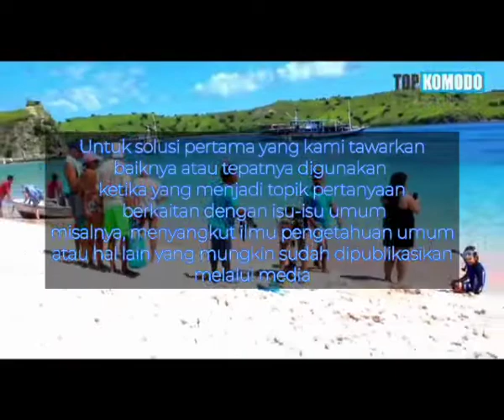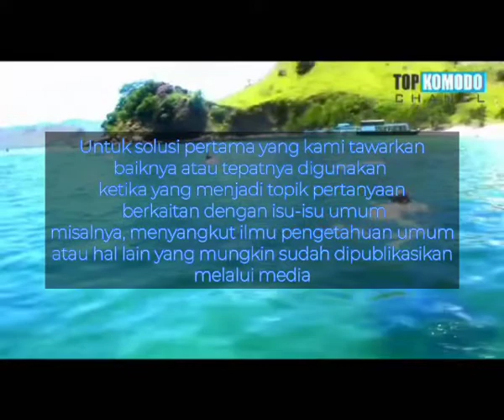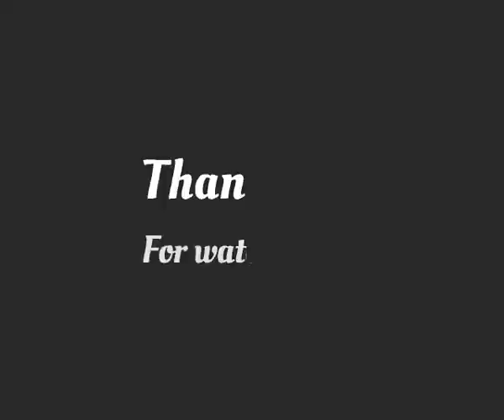Ingin tahu Pengetahuan Yang Wajib dimiliki Tour Guide? Silakan tonton vidio ini!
Ada 3 kompetensi yang harus dimiliki oleh seorang tour guide, yaitu: Pengetahuan (Knowledge), Keterampilan (Skill) dan Sikap (Attitude). Vidio ini khusus membahas tentang salah satu dari 3 kompetensi tersebut, yaitu Pengetahuan (Knowledge).